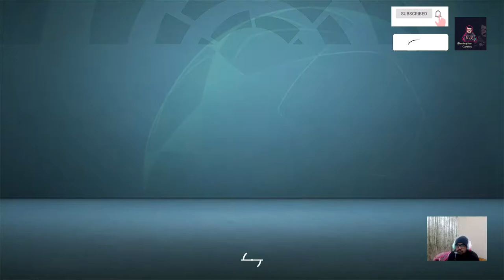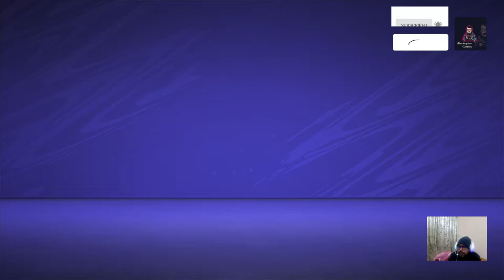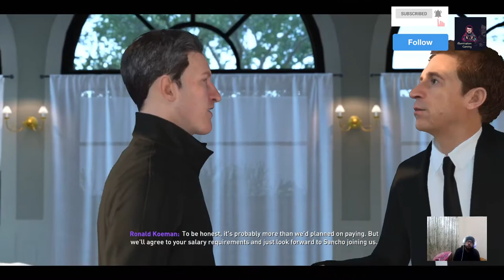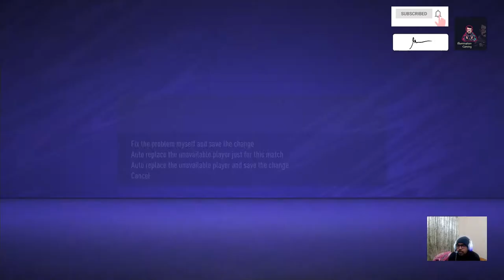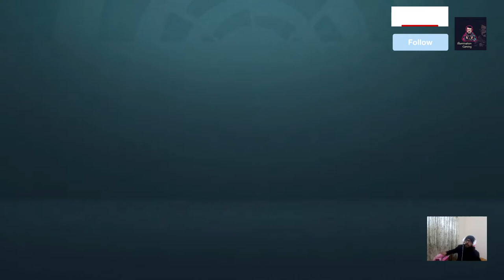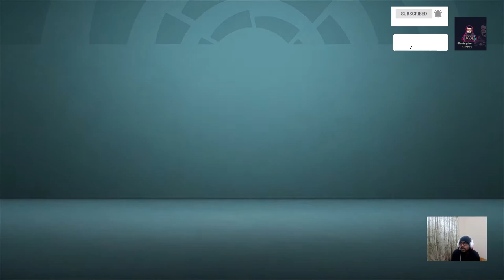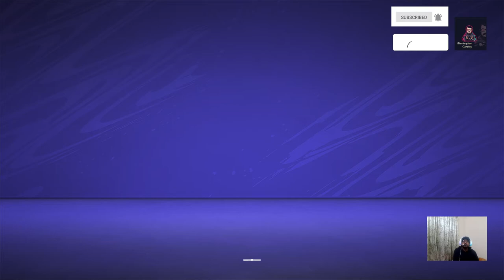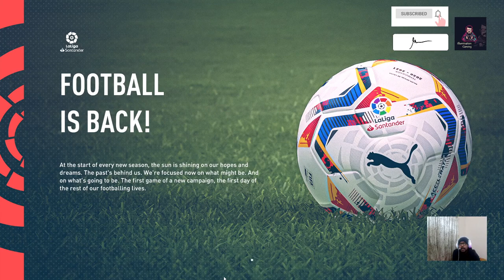Career Mode with FC Barcelona by Ronald Koeman Ep. 3 - Win the Treble - UCL, Laliga, Super Cup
Career Mode Grind is live now

Lionel Messi signed for Inter Milan & Riqui Puig The new Sensation from FC Barcelona Youth

Signing:
1. Jadon Sancho in FC Barcelona (Signed)
2. Neymar Jr. (signed)
3. Courageous Place in Laliga and Champions League
4. Deepay and Ter Stegen Development Plan